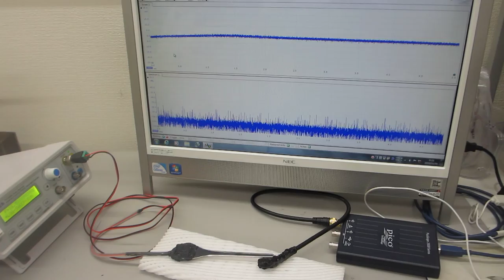超音波プローブの製造技術（ダイナミック特性を評価する技術）ーー注：伝搬特性（非線形特性、応答特性、ゆらぎの特性、相互作用）ーー （超音波システム研究所）